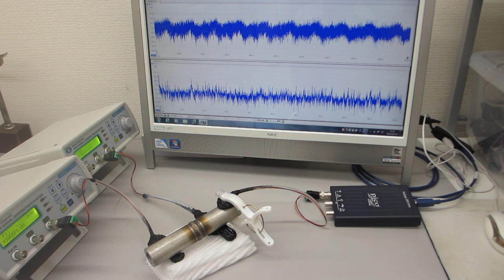超音波プローブの発振制御による部品検査技術